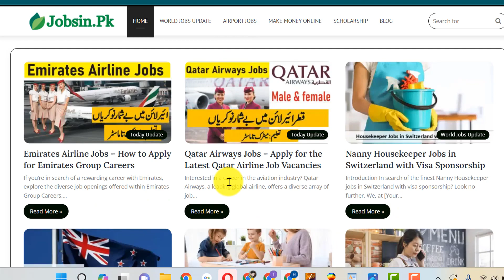Qatar Airways Jobs – Apply for the Latest Qatar Airline Job Vacancies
In this video, I will guide you about Qatar Airways Jobs – Apply for the Latest Qatar Airline Job Vacancies

Features:

✔ Daily updates.
✔ Read Comments.

Others)

Job categories:
- Government jobs
- Private job
- Online job
- Teaching job
- Graduation job
- A Level O Level jobs
- Matric jobs
- Store keeper jobs
- Government job
- Engineering
- Bank job
- Administration jobs
- Sales & Marketing
- Finance Jobs
- Accounts Jobs
- Army Jobs
- HR Jobs

A.o.a